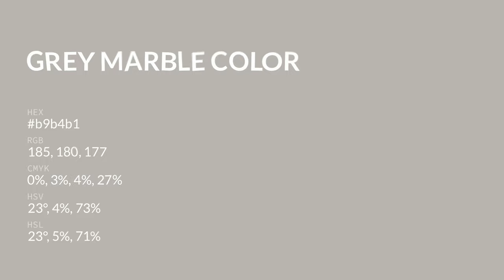Grey Marble color b9b4b1 hex color - Grey color - Cool color b9b4b1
What color is Grey Marble ? b9b4b1 hex color - Grey color - Cool color b9b4b1

Hex b9b4b1 Color Code is also known as Grey Marble color.